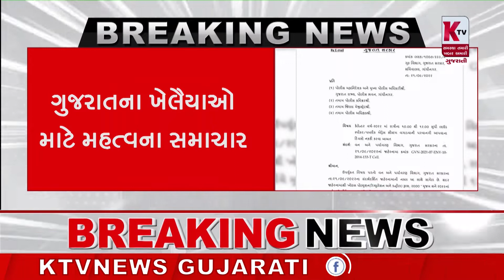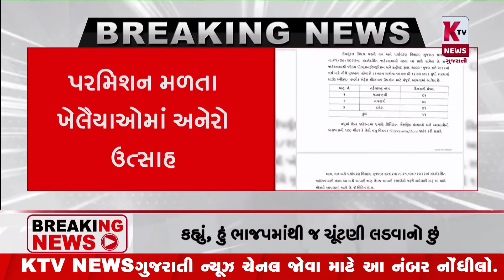ગુજરાતના ખેલૈયાઓ માટે મહત્વના સમાચાર